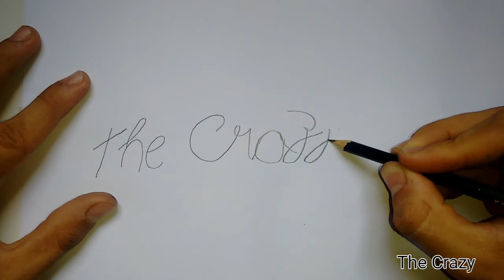Como fazer um Estilete em 5 minutos.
olá pessoal sejam bem vindos ao meu canal, neste vídeo vou ensinar a vocês como fazer um Estilete caseiro.